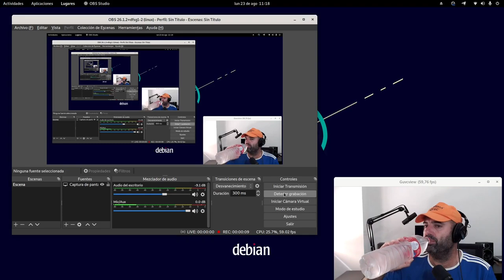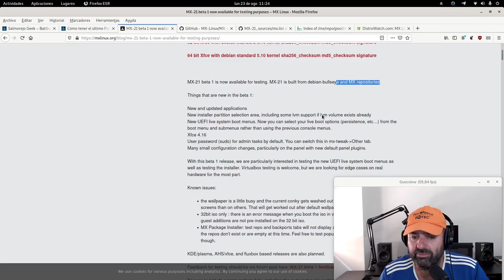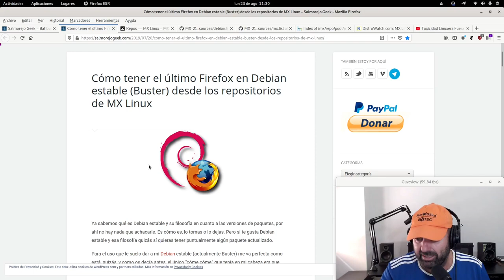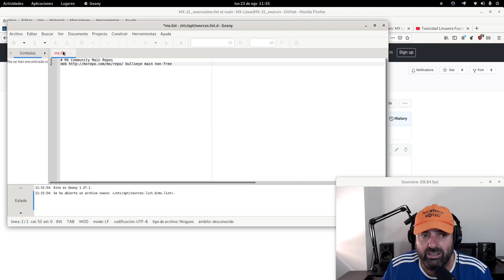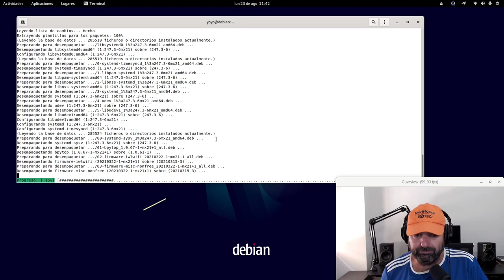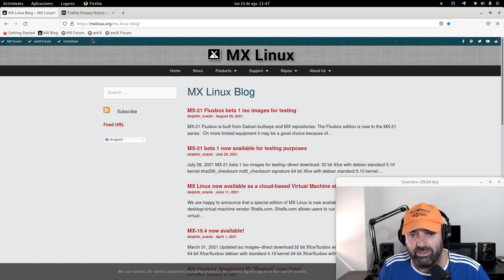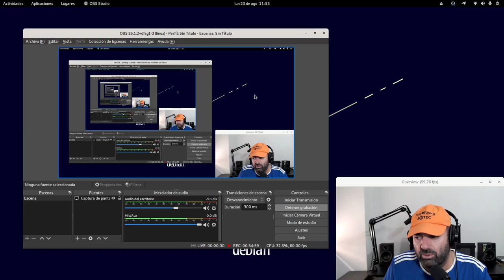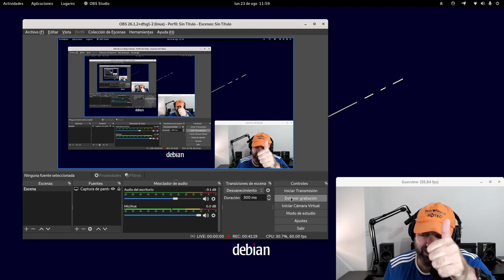Cómo tener el último Firefox en Debian 11 (Bullseye) desde los repositorios de MX Linux 21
En este vídeo os explico cómo tener siempre la última versión del navegador Firefox en Debian 11 Bullseye gracias a los repositorios de MX-Linux 21 basada en Debian 11.

El tutorial completo se encuentra en mi blog.

- Cómo tener el último Firefox en Debian estable (Bullseye) desde los repositorios de MX Linux 21